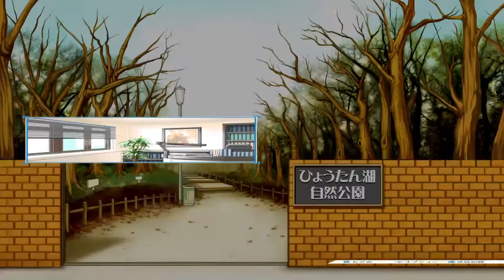【実況】突然のサンタさん【逆転裁判】